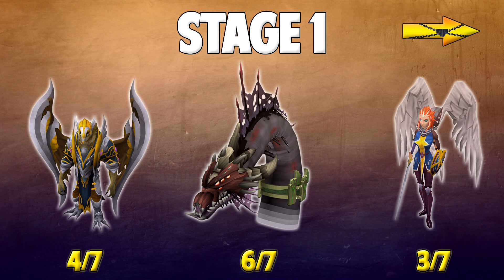Runescape 2017 | Road to All Boss Drops #1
My revived series where I begin to get every single unique boss drop in Runescape 2017.

During this series hopefully there will be a lot of money making going on as well!

I hope that you like the idea of the whole making this series a kind of minigame for me and you guys at the same time, I just think that it'll make the series more interesting and more enjoyable to do and watch.

Please let me know what bosses you'd like to see in Stage 2!